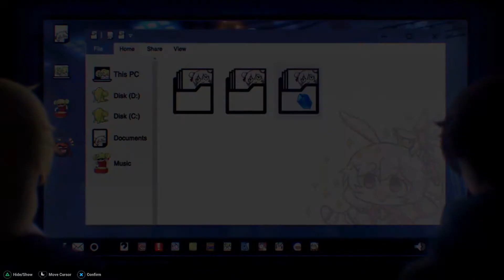The Depths of - Proposal 2: The Blade of Dancing Shadows - Honkai Impact 3rd x Genshin Impact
We finally take down the Castellan!

Chapters:
0:00 - The Depths of Celestial Castle
4:20 - The Final Floor
5:30 - Yae Castellan
8:30 - The Truth of the Castellan
10:15 - A New Proposal
11:00 - Treasure Clean-Up
11:30 - The Village